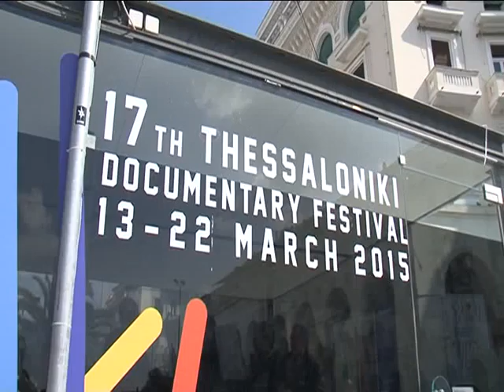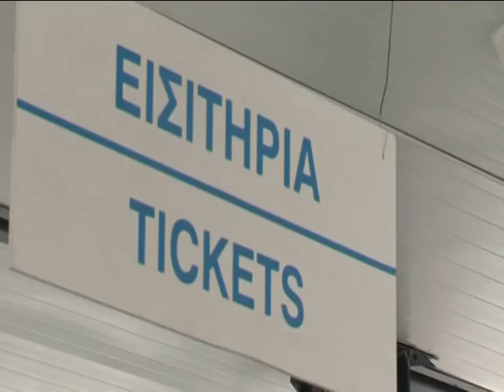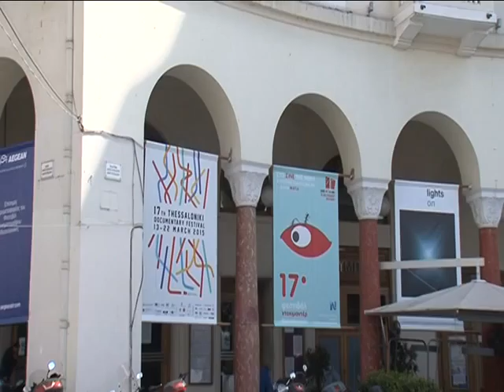022 ΤΑ ΒΡΑΒΕΙΑ ΤΟΥ ΦΝΘ